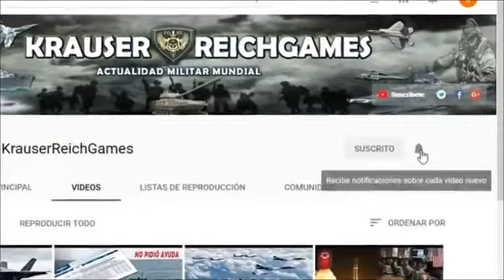ULTIMA HORA Las Fuerzas Militares de Donetsk Destruyen Blindados de las Fuerzas Ucranianas